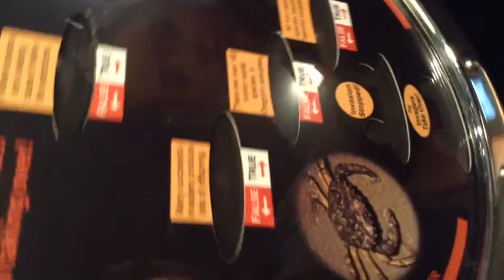12-Naomi Rini Blog